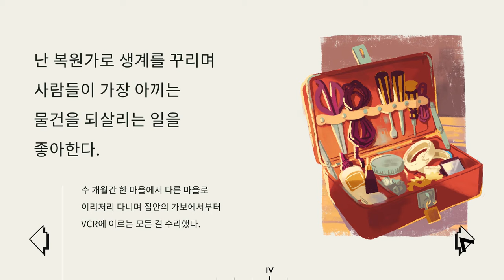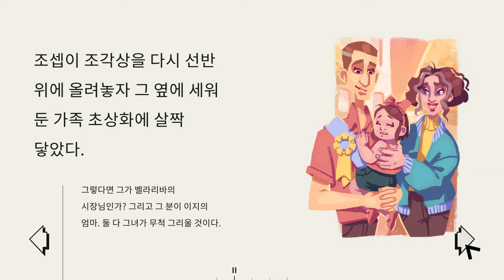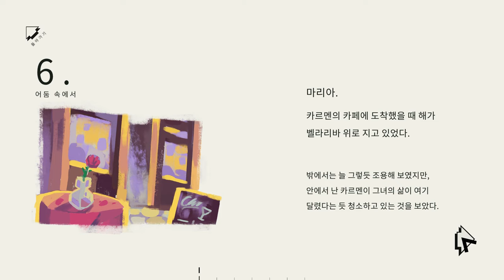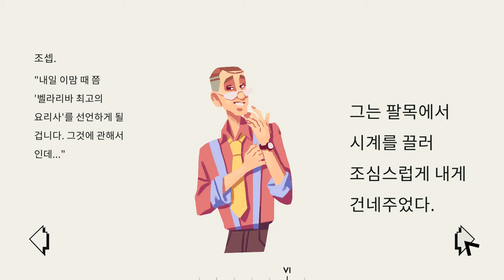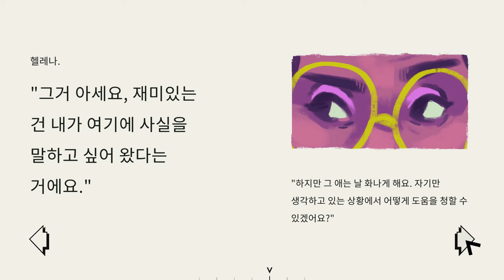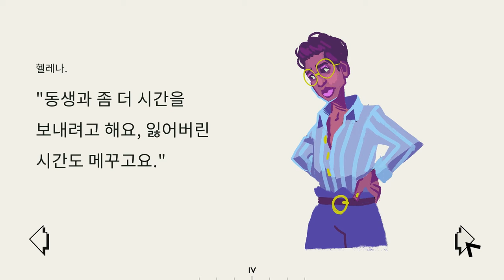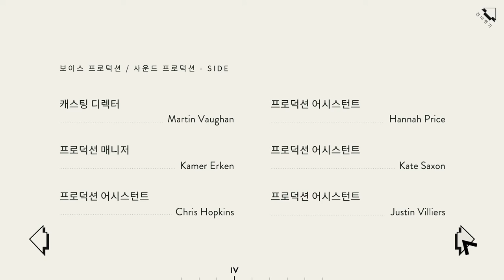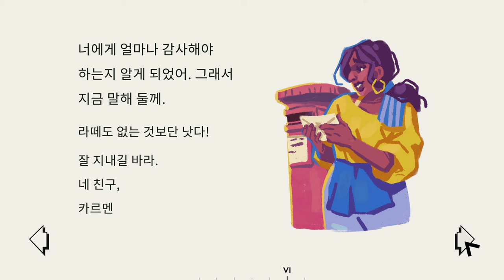[Assemble with Care] Play